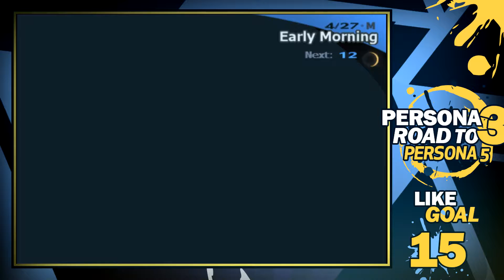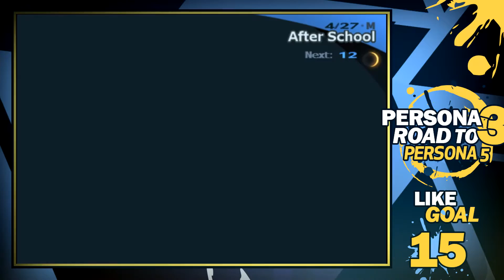#05 Exploring Tartarus For the first time!! | Road to Persona 5: Persona 3 FES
Support the Producers
▶▶Intro - HØPSTEADY - Hold Up!

▶▶Outro - DJ KiddBlast - Coumarine City - Pokemon X&Y Beat

▶Welcome everybody to my FinalEssence Youtube channel. For those of you that don't know, I love Pokemon, it is my lifeblood, the energy coursing through my veins etc.

▶I am just a simple guy from the UK who loves Pokemon and just happens to be Black, how great is that right??

▶I hope to one day reach stardom in the PokeTuber community so hopefully with you guys criticism and support I can reach that standard.

▶Here are some Social media to keep up to date with my channel and all the other nonsense I get up too: